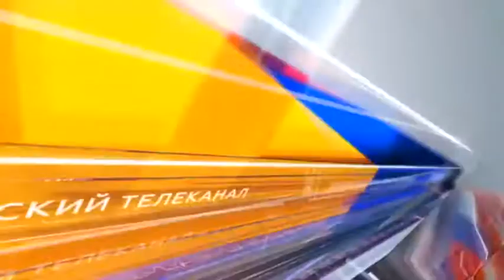Remembering the heroic forefathers of Manipur on Patriot's Day#Education Minister (Manipur Govt)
Education Minister (Manipur Govt)Dr.Th.Radheshyam Singh